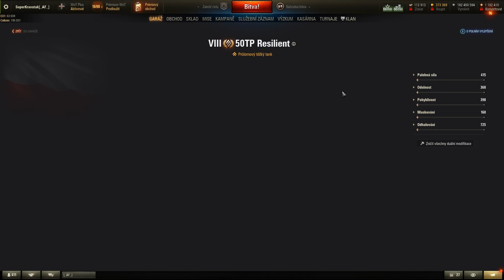Velká rána není vše | 50TP Resilient (Recenze #723)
Recenze polského prémiového těžkého tanku na VIII. tieru s názvem 50TP Resilient ve hře World of Tanks. Ve videu shrnuji to nejdůležitější o tomto stroji včetně tipů a postupů hraní s ním.

00:00 Start
00:14 Teorie z garáže
09:45 Ukázka pancíře
11:52 1. bitva
19:33 2. bitva

🐷 youtu.be/TzxRG4kRsTw
🐷 youtu.be/p38xql-d7YE
🐷 youtu.be/AjYkw-qmDCA
🐷 youtu.be/IkMnai35jXU
🐷 youtu.be/G0cK96iM1uQ
🐷 youtu.be/z39QnLhUCHY
🐷 youtu.be/lObRZ1IhTN8
🐷 youtu.be/o6-M6rCUi5Q
🐷 youtu.be/1Zx1C4tYo-Q
🐷 youtu.be/pysMiAhEr-o